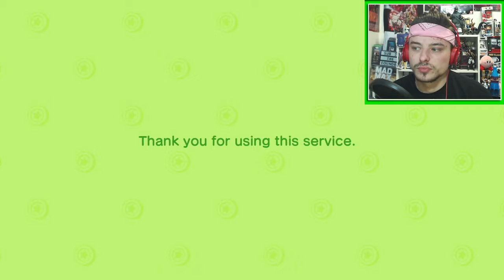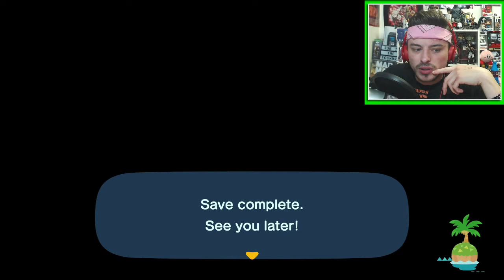35) Animal Crossing: New Horizons Playthrough | Send me KK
Dank Links!